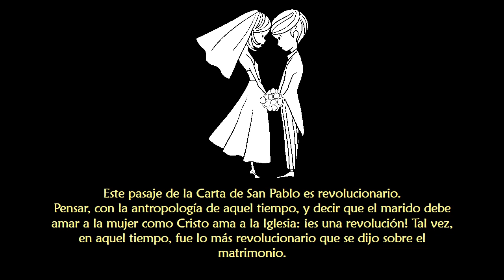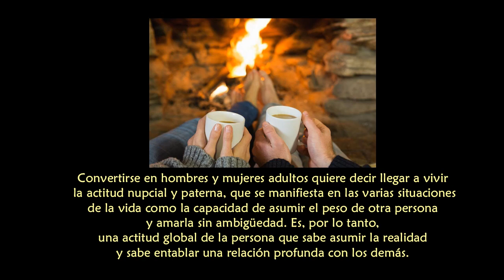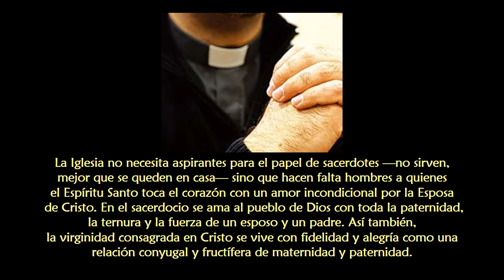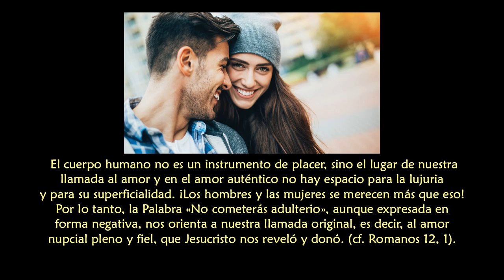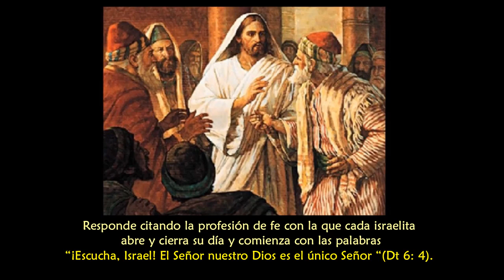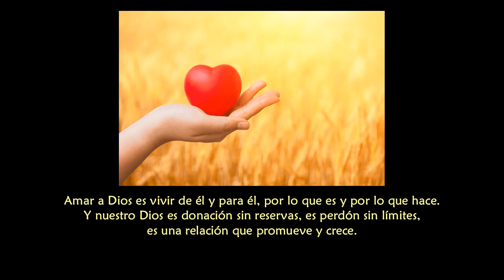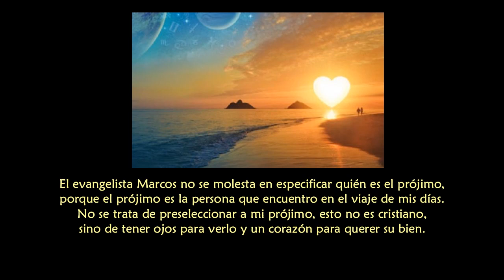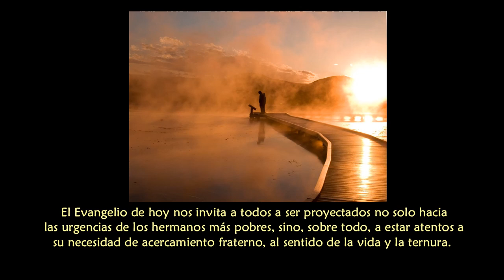Enseñanzas del Papa Francisco No 302 - Catequesis "No cometerás adulterio"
Para casarse ¡no basta con celebrar la boda! Es necesario hacer un camino del yo al nosotros, de pensar solo a pensar en dos, de vivir solo a vivir en dos: es un buen camino, es un camino hermoso. Cuando llegamos a descentralizarnos, entonces todo acto es conyugal: trabajamos, hablamos, decidimos, encontramos...

...A partir de su fidelidad, de su ternura, de su generosidad, miramos con fe al matrimonio y a toda vocación y comprendemos el sentido pleno de la sexualidad. La criatura humana, en su inseparable unidad de espíritu y cuerpo y en su polaridad masculina y femenina, es una realidad muy buena, destinada a amar y a ser amada...

...El cuerpo humano no es un instrumento de placer, sino el lugar de nuestra llamada al amor y en el amor auténtico no hay espacio para la lujuria y para su superficialidad. ¡Los hombres y las mujeres se merecen más que eso! Por lo tanto, la Palabra «No cometerás adulterio», aunque expresada en forma negativa, nos orienta a nuestra llamada original, es decir, al amor nupcial pleno y fiel, que Jesucristo nos reveló y donó. (cf. Romanos 12, 1).

Hay un solo Señor y ese Señor es “nuestro” en el sentido de que él está vinculado a nosotros con un pacto indisoluble, nos amó,  nos ama y nos amará por siempre. De esta fuente proviene el doble mandamiento para nosotros: “Amarás al Señor tu Dios con todo tu corazón y con toda tu alma, con toda tu mente y con todas tus fuerzas.[…] Amarás a tu prójimo como a ti mismo “(v. 30-31).

Amar a Dios es vivir de él y para él, por lo que es y por lo que hace. Y nuestro Dios es donación sin reservas, es perdón sin límites, es una relación que promueve y crece...

...Amar a Dios significa invertir tus energías todos los días para ser sus colaboradores en servir a nuestro prójimo sin reservas, en buscar perdonar sin límites y en cultivar relaciones de comunión y fraternidad.

Papa Francisco.